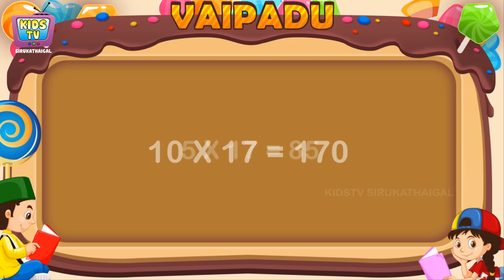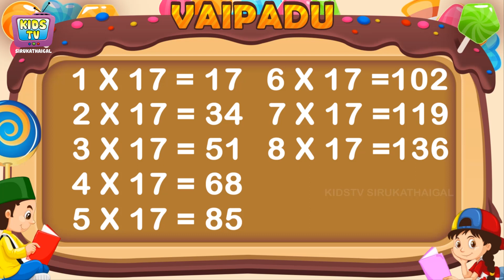17 ஆம் தமிழ் வாய்ப்பாடு Vaipadu Tamil Vaipadu songs Tamil Multipilication Songs Vaipattupadal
Hi Friends
17 ஆம் தமிழ் வாய்ப்பாடு Easy Learn Tamil Vaipadu songs Tamil Multiplication Songs Tamil Multiplication
Follow and Subscibe :

More And Choose your Next Video Bellow Links…